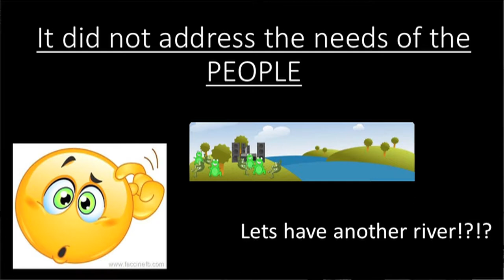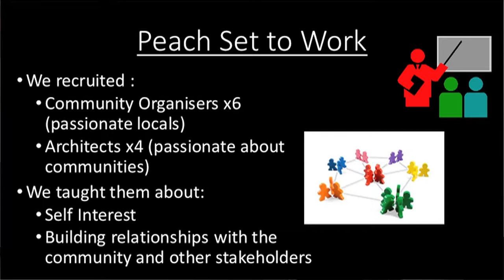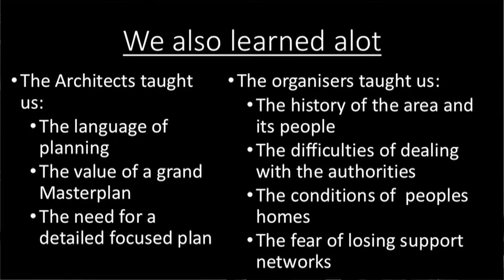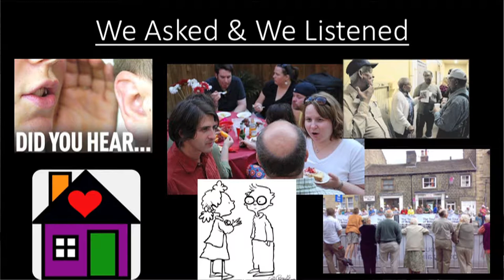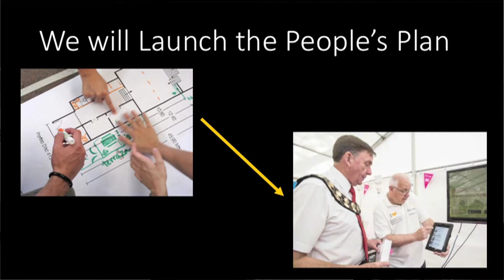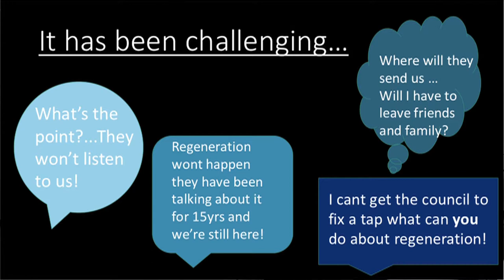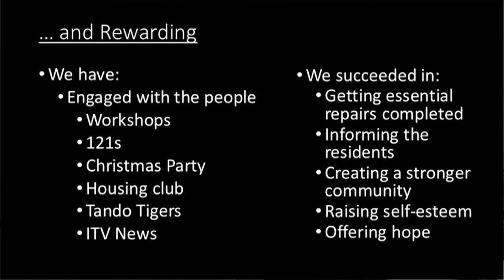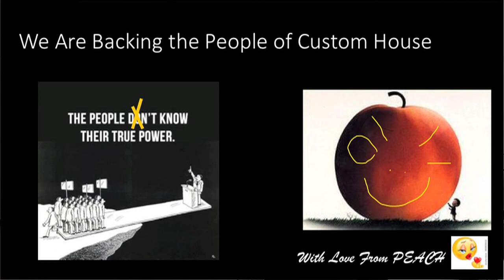Sarah Stuart, PEACH(Peoples Empowerment Action for Custom House) talking about their plans